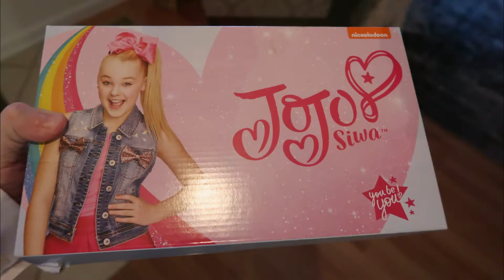Daddy Daughter Dance 2019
Daddy Daughter Dance 2019 (Damascus, Maryland)